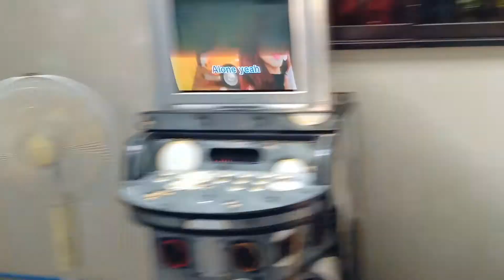Jayrakz Corpuz Channel TV VLOG march 07,2020 @ fiesta brgy. Burot TARLAC CITY..